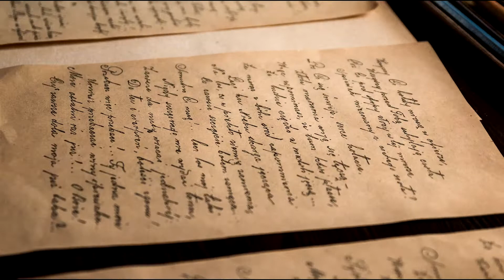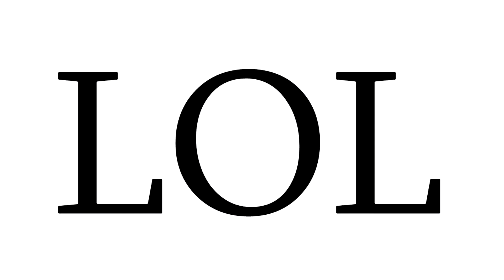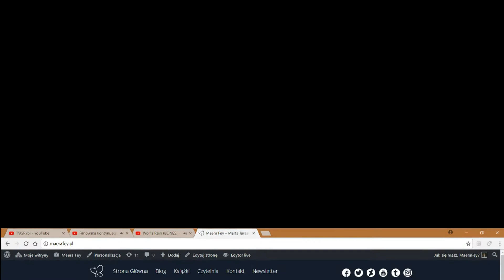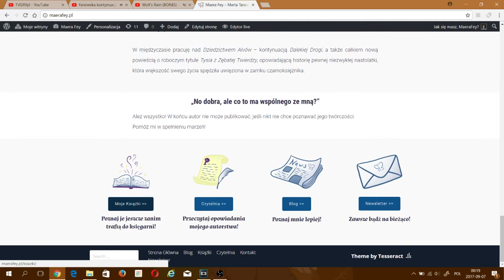WITAM: Używać czy nie? Dlaczego razi? [DZIĘKUJĘ ZA 25 SUBSKRYPCJI]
Czy używanie słowa "witam" to błąd językowy? Kiedy wypada go używać, a kiedy lepiej posłużyć się innym zwrotem?

Film dedykowany jest Katarzynie Szewioła-Nagel, która zainspirowała mnie do poruszenia tematu.

DZIĘKUJĘ Wam wszystkim za 25 subskrypcji. Nie mogę uwierzyć, że kanał urósł tak szybko. W końcu zaledwie parę miesięcy temu świętowałam 10 subskrypcji.

The book animation by Vivek Patel.